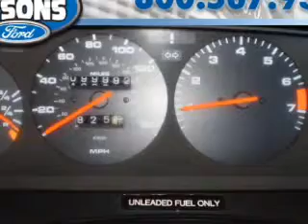1990 Porsche 944 S2 in Vienna, VA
1990 Porsche 944 S2
Manual Transmission
Exterior: Red
Mileage: 99993